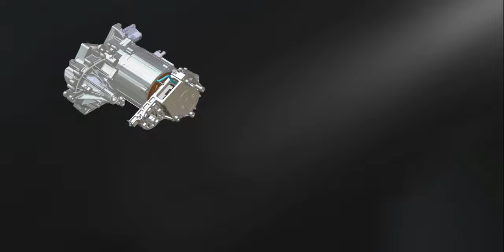A Short Animation of a Dongfeng eAxle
Probably one of the Dongfeng iD2 platform eAxles.